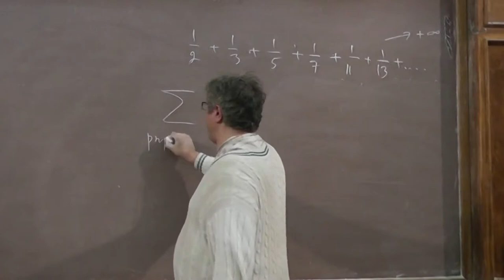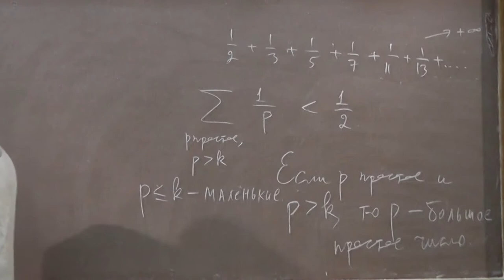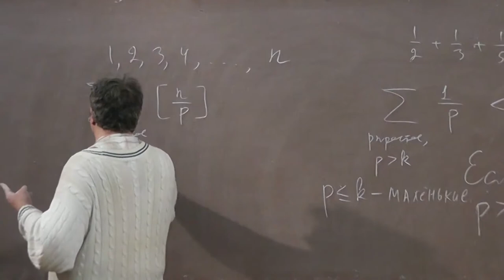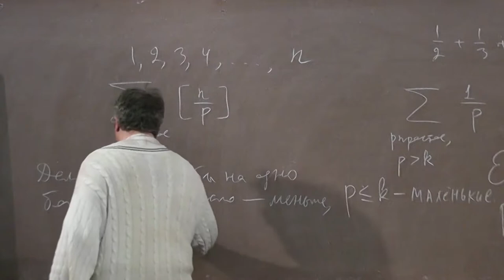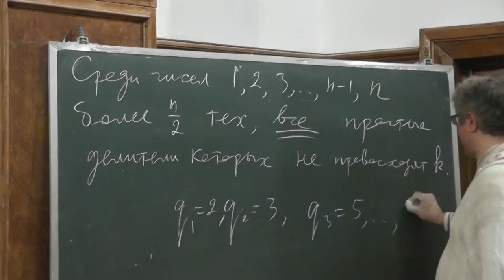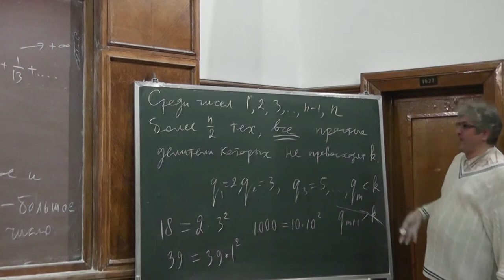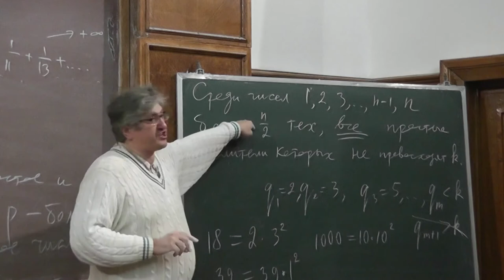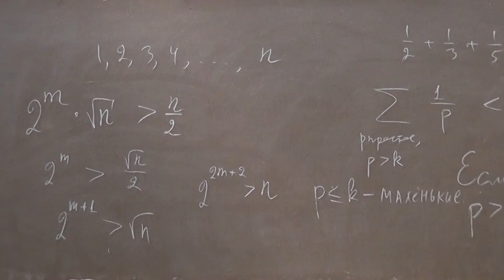18 Эрдёш и расходимость ряда чисел, обратных к простым